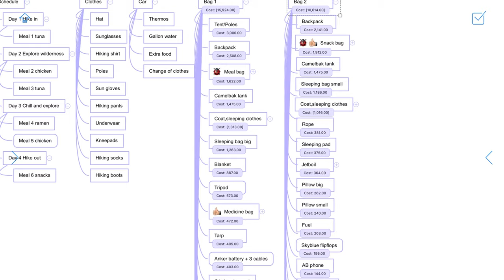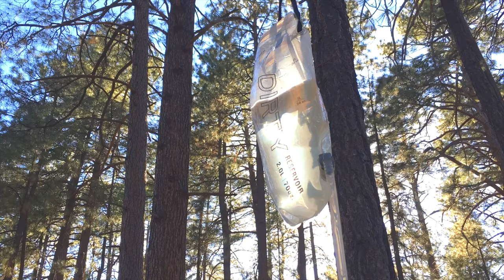Backpacking in the Wilderness of Rocks - Mount Lemmon 4K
Escaping the Arizona summer heat by ascending Mount Lemmon and backpacking through the Wilderness of Rocks. This was filmed a few weeks before the June 2020 Bighorn Fire.